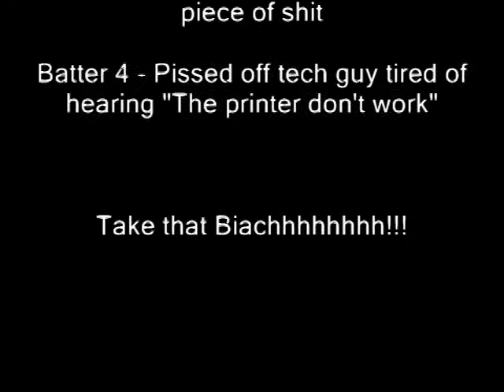Kill printer/broke printer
Coworkers doing office space on a printer